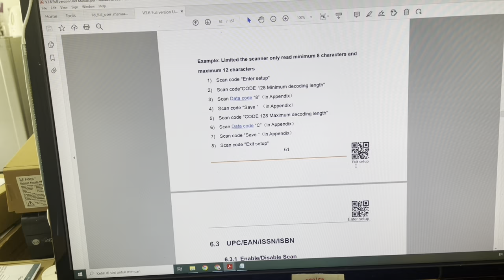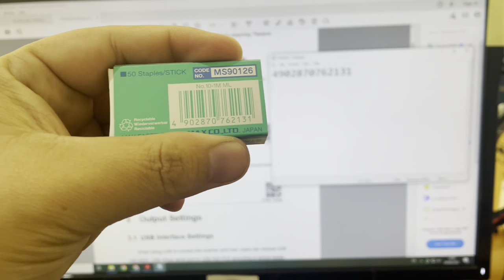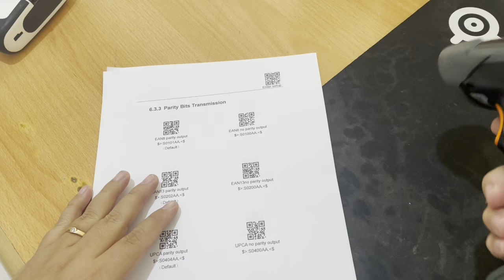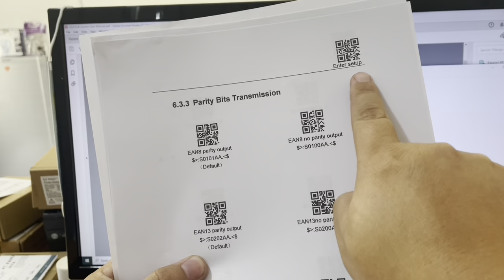Cara menghilangkan 1 last Check Digit Khusus Barcode EAN13 di Panda PRJBT888-2D / PRJ-888 / PRJ-888A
Cara ini berlaku untuk semua Scanner Type 888 2D Panda ( PRJ-888, PRJ-888A dan PRJ-BT888-2D )

Terima Kasih !!